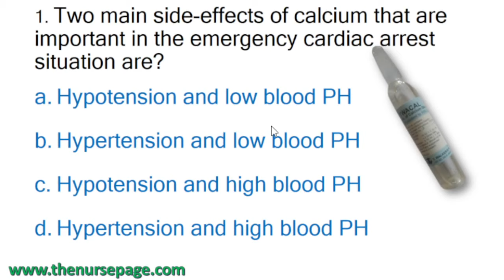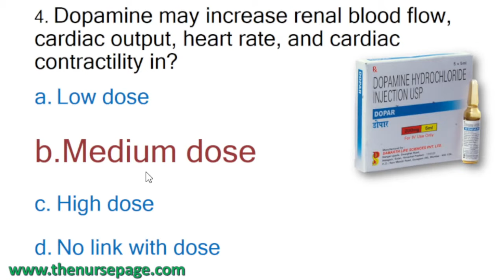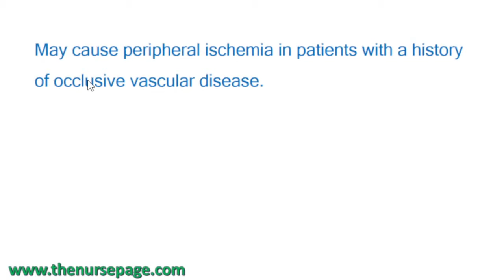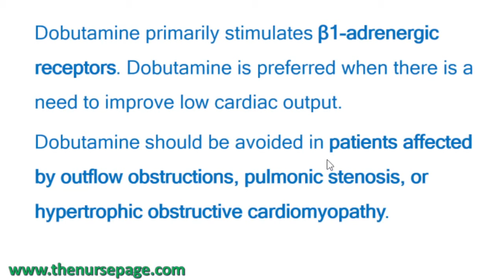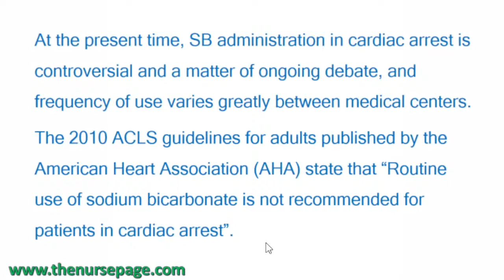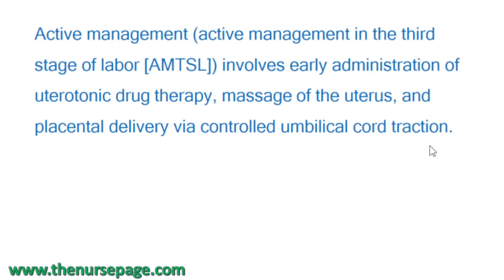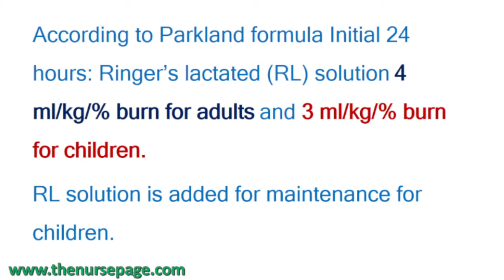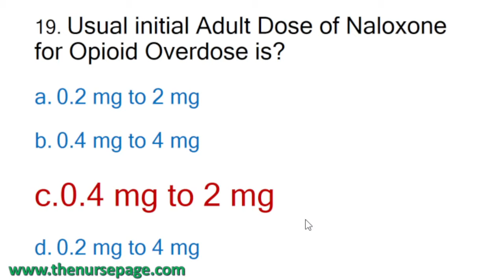Emergency Drugs MCQs Part 2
This second part of emergency drugs MCQs with 19 questions will be important for the upcoming NIMHANS and Kerala PSC Staff Nurse exam.
Chapters
00:00 - Intro
00:52 - Two main side-effects of calcium that are important in the emergency cardiac arrest situation are?
02:36 - 1 ml of Inj Atropine contains how much mg of drug?
03:36 - Which drug can help stabilize arrhythmias caused by low potassium levels and digoxin toxicity?
04:55 - Dopamine may increase renal blood flow, cardiac output, heart rate, and cardiac contractility in?
07:17 - Black box warning for use of Dopamine falls in patients with which disease history?
11:08 - Dopamine is contraindicated in?
12:10 - The normal range for dopamine is?
12:47 - Which drug is preferred when there is a need to improve low cardiac output?
15:00 - Which of the following drugs are preferred in patients with renal issues in cardiac arrest?
16:23 - According to 2010 ACLS guidelines which drug is not recommended for routine use by AHA?
18:29 - The usual adult dose of atropine is?
20:00 - 1 ml of Inj Adrenaline contains?
20:18 - Which of the following is the most effective benzodiazepine for treating status epilepticus and is the treatment of choice for controlling seizures acutely?
21:04 - Drug of choice for PPH?
23:12 - The maximum recommended cumulative dose of oxytocin is?
23:40 - Recommended IV fluid for emergency management of severe burns in the initial 24 hours is?
26:38 - In pediatric resuscitation, the usual initial dose of Adrenalin is?
28:37 - Usual initial Adult Dose of Naloxone for Opioid Overdose is?
29:30 ———is an antidote to opioids that will completely reverse the effects of an opioid overdose if administered in time?